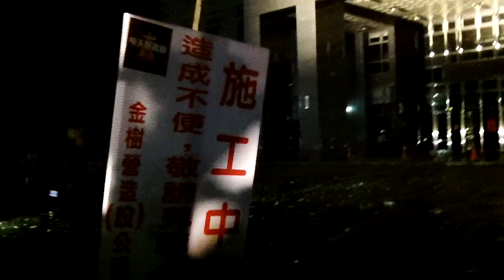Dapu Funeral Protest@Miaoli Govt 拆政府大法會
Fuck The Government 昨天拆大埔, 今天拆政府!

Dapu 大埔 the farm village was land grabbed by Miaoli County Govt, using land speculation, developing or urban renew projects, under the coersion and permission of 劉政鴻(Miaoli King), 江宜樺(Minister of Executive), 吳敦義(Vice President), 內政部 Minister of Interior and 馬英九(President). From 2001 to 2014, the resist of Dapu, slowly became a social revolution, in one national slogan "Fuck The Government 昨天拆大埔, 今天拆政府!".  2010年，苗栗縣政府強制徵收農地，在即將收成的稻田中直接執行整地工程，引發後續一連串公民團體的抗爭與全國性的聲援。

Taiwan Brief History 台灣簡史：

-1895~1945: Japanese colonial period. 日本治台50年。

-1947: KMT (Chinese Nationalist Party) retreated from China civil war to occupy Taiwan & initiated ROC (apart from PROC) with a martial law. Over hundreds of thousands of Taiwanese were tortured, killed or vanished in 4 decades of White Terror (unidentified for Top Classified). 國民黨自中國內戰被推翻後，以中華民國之名撤退/殖民/接管台灣，實行戒嚴專制約半世紀，二二八 白色恐怖 時期，被刑求/屠殺/失蹤的民眾難以估計（自數千至數十萬人數因國安理由未能公開）。

-1971: PROC China claimed ROC Taiwan ownership from UN. China regards Taiwan as a rebel region that must be reunited by force if necessary. 聯合國決議一個中國，佔領台灣的中華民國從此喪失國際主權。

-1992: Taiwan & China became "1 country 2 systems" according to PROC-ROC secret agreement. 國民黨開始倡導模稜兩可的 一中各表 一國兩治。

-2000: With the election of President Chen Shui-bian from the opposition Democratic Progressive Party, Taiwan changed from One Party Dictatorship into Corporatocracy, as most of the financial & political power still controlled by KMT. 雖有首位民選總統陳水扁，但民進黨並未積極 轉型正義，而國民黨仍舊掌握大多數資源，台灣由一黨獨裁變成權貴政治。

-2008: Corruption allegations undermined Mr Chen's popularity and contributed to the DPP's loss to a resurgent KMT. 民進黨爆發貪瀆，執政權回歸國民黨。

-2014: OccupyCongress (0318~0424) by students, activists, NGOs & pro-Taiwan independent groups united to fight the tyranny China Trade Pacts & the systemic corruption of KMT government, turned into the national Sunflower Movement. 以台北社運圈為中心的反服貿運動，在318佔領立法院後壯大為全島響應的太陽花運動。

-2015: New generation start to use citizen power calling for changes, such as the legislative, constitutional and educational reform. There is no turning back for democracy Taiwan. 新生代受到太陽花運動鼓舞, 公民運動與投入政治開始蔚為風潮。